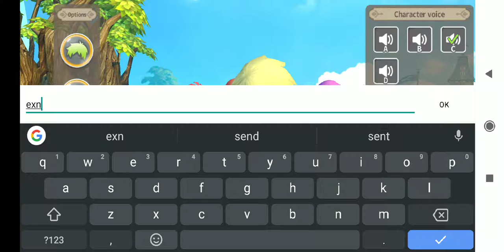ONE OF THE BEST MMO ANDROID GAME ! but ... | Lumia Saga